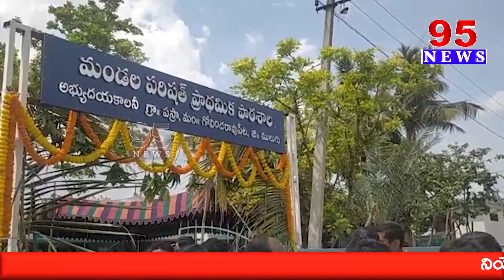ములుగు జిల్లా గోవిందరావు పేట మండలంలో మంత్రి సత్యవతి రాథోడ్ పర్యటన || 95 NEWS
95  News is a New age  channel that provides unbiased and comprehensive news and entertainment programs in Both Telugu states and India.

95 News delivers reliable information across all platforms: TV, Internet, and Mobile.